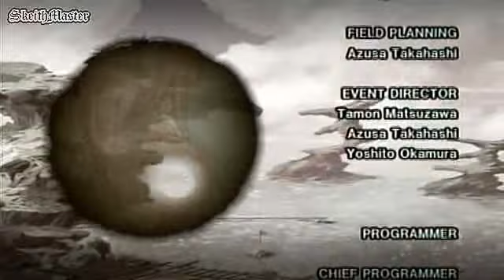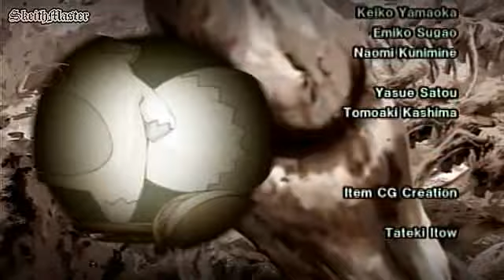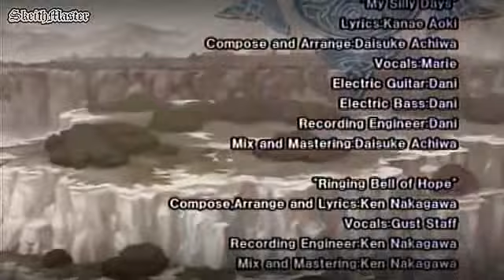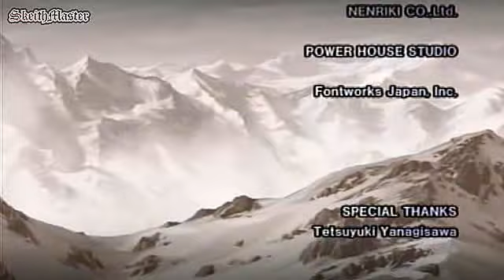Mana Khemia 2:Fall of Alchemy - Ending & Credits (Extra Chapter) [Part 2/2]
VIDEO INFORMATION:

***WATCH ME IN HQ***
(rate please,it doesn't take that much effort to give 5★)

~ Mana Khemia 2:Fall of Alchemy ~
~ Ending & Credits (Extra Chapter) ~

[HQ available]: &fmt=18

NOTES:

- So finally the 3rd and last ending for this game, with this I kiss bye mana khemia 2, though I'll be uploading the endings I getted for every part, but not all the endings for now at least

- Wonder if there will be a mana khemia 3...

--SkeithMaster--
MK2 Run dedicated to gensokadzuki one of my best YT friends
Game:Mana Khemia 2:Fall of Alchemy
[Extra Chapter]
System:PS2